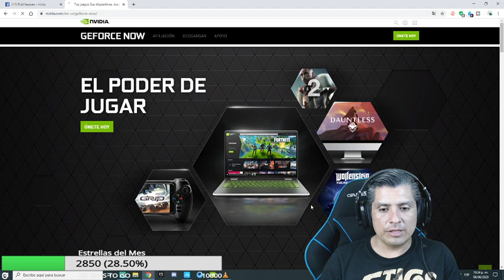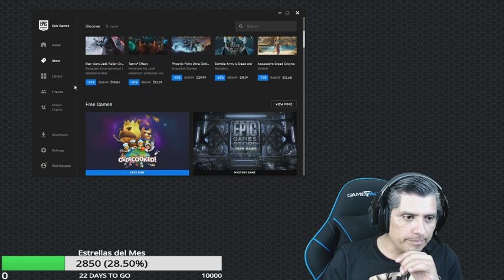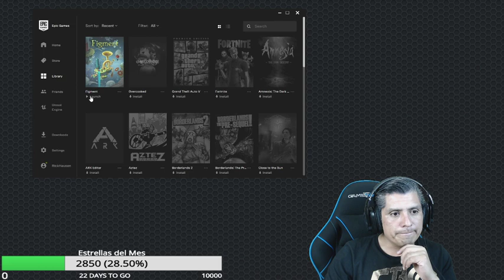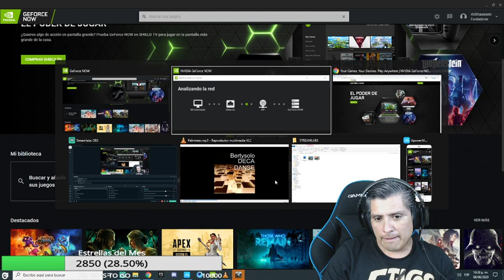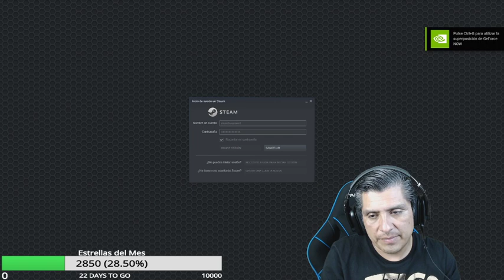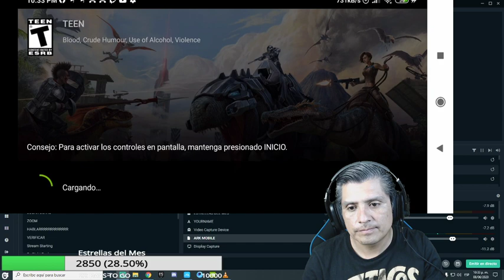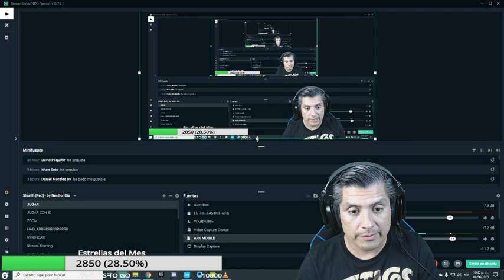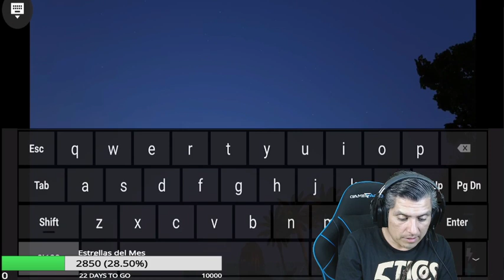TUTORIAL:JUGAR ARK PC en GFORCE NOW con un CELULAR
HOLA QUERIDOS ROOMIES BIENVENIDOS A LA MANSION HAUSSEN aqui esta el vídeo explicado al 100% sobre como jugar en el móvil